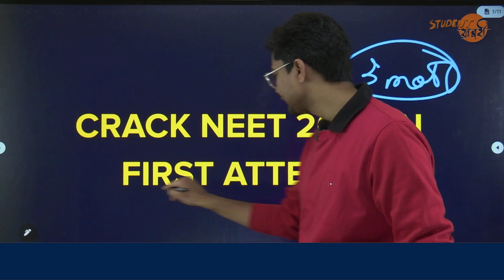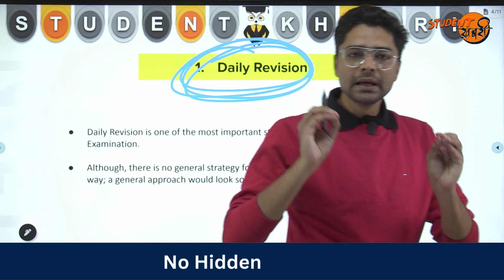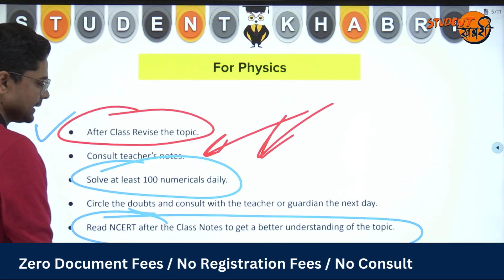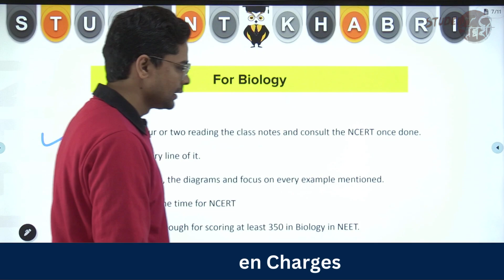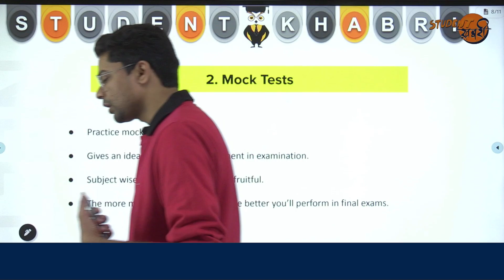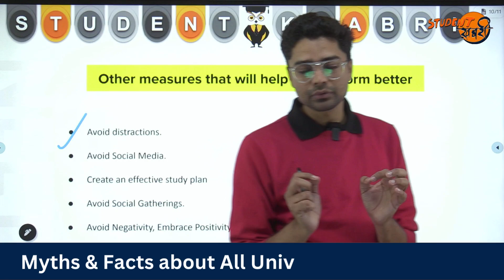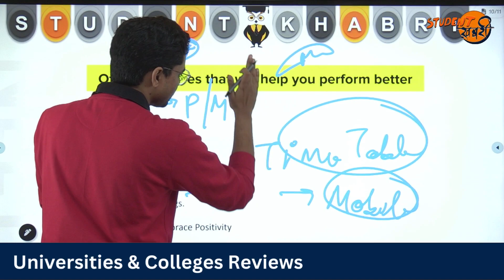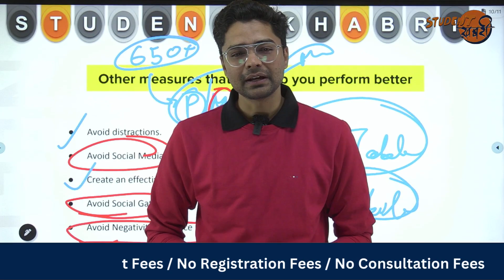NEET 2024 Selection in First Attempt Complete Strategy 👍🏻How to plan for NEET 2024 Selection